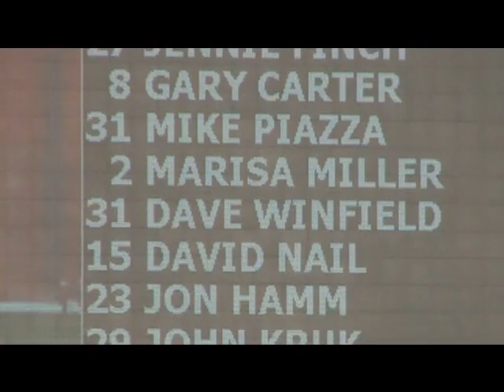2010 MLB Legends & Celebrities Softball Game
MLB All Star Sunday 2010.